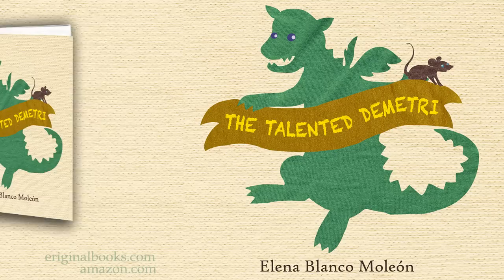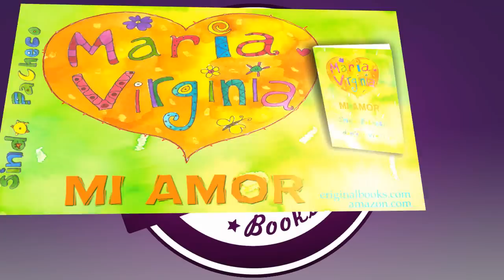Eriginal Books Video Promocional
diseño y animación Ernesto Valdes (ENZOft)